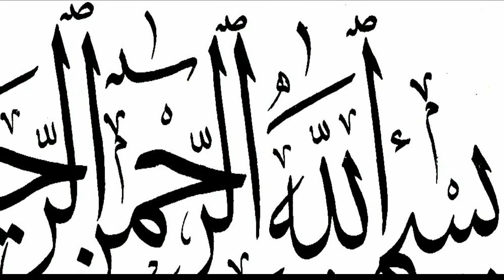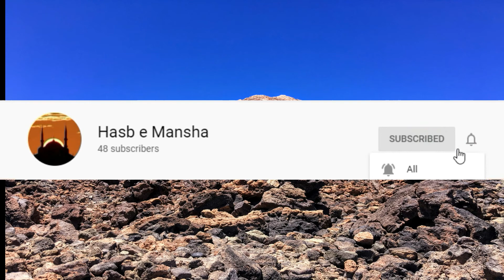JANG E JAMAL K NATAIJ| WAQIYAAT| ASRAAT| HAZRAT AYESHA OR JANG E JAMAL (Hasb e Mansha)